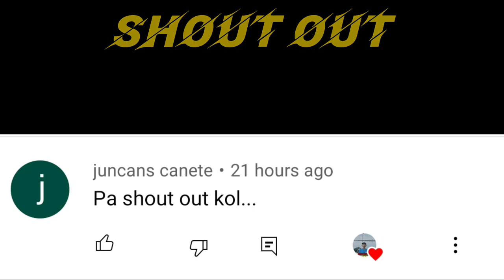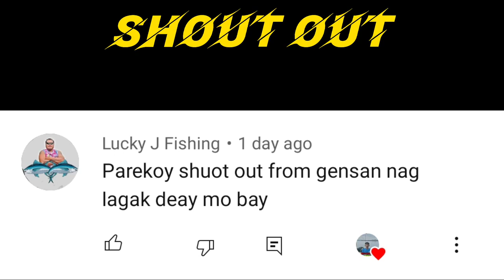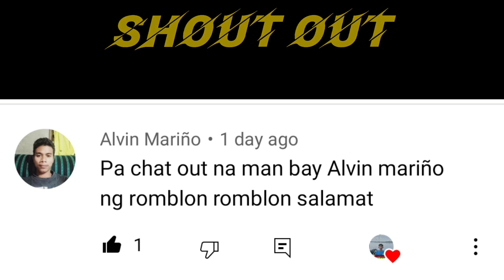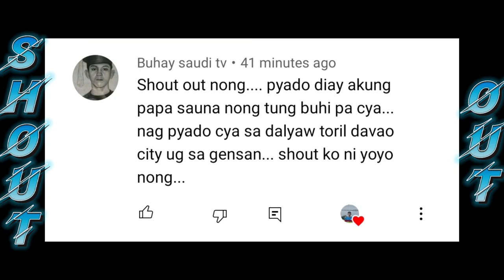#71 vlog || Cooking Fresh Tuna Yellowfin || Sinabawang Tuna😋